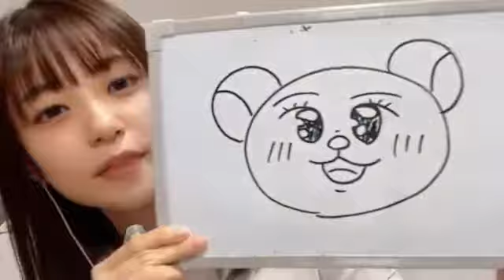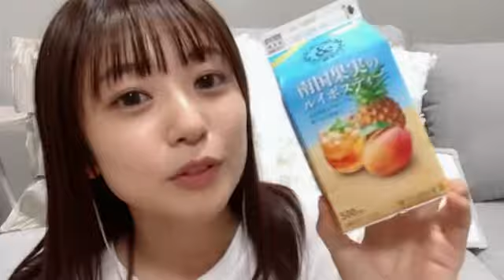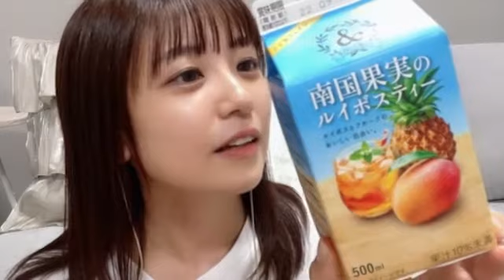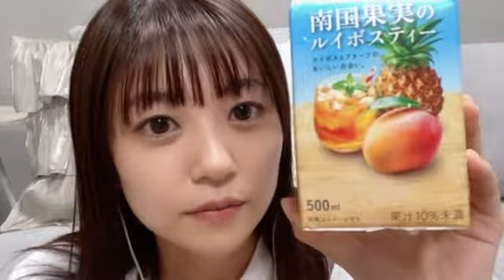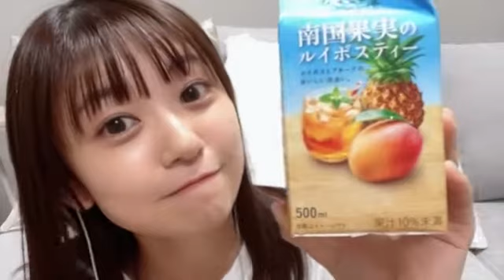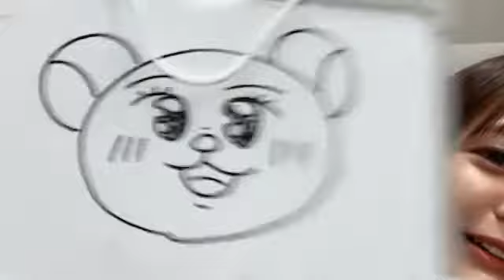nba b hinaho0303 2022年08月27日22時32分12秒 たけやま3 5 ひなほのゆる部屋。